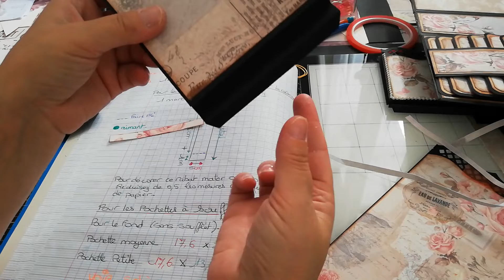tuto album oollection beautifl moment part 2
désolé sa a coupé pas vu le temps oups